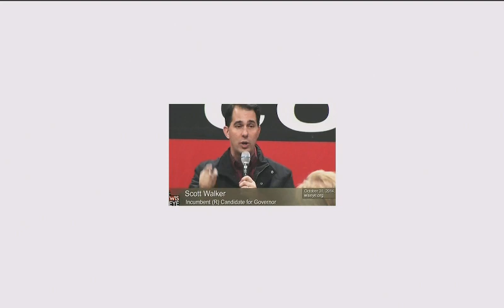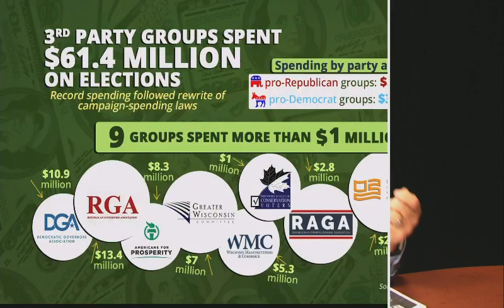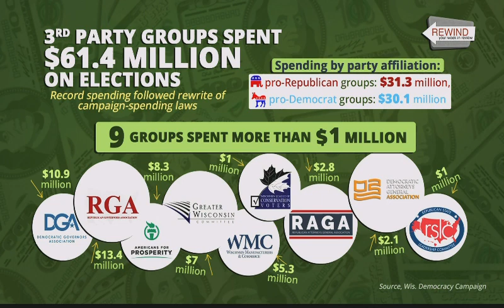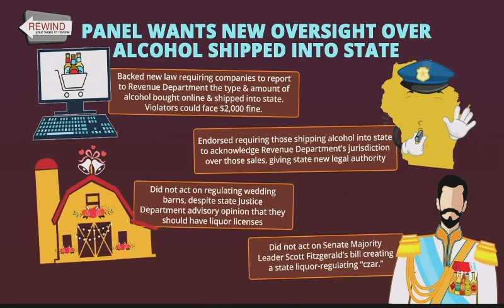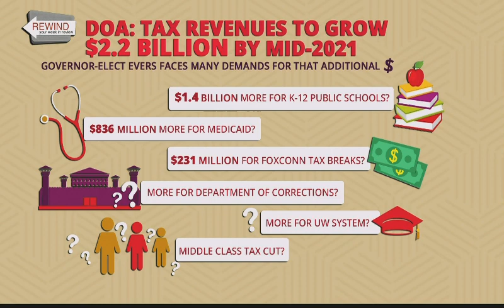Rewind: Your Week in Review Nov. 17 - 30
On November 30, 2018, Senior Producer Steve Walters and WisPolitics.com Editor JR Ross reviewed the week in state politics.
Topics:
⏪ Third-Party Groups Spent $61.4 million on Elections ⏪ Fitzgerald: Kimberly-Clark Tax Breaks Lacks Votes ⏪ Rival Casino Could Let Potawatomi Withhold $250 million ⏪ Panel Wants New Oversight Over Alcohol Shipped into State ⏪ DOA: Tax Revenues Grow $2.2 Billion by mid-2021 ⏪ Walker Appoints Schimel Waukesha County Judge
Stock Picks:
Rising: Deer Hunt
Mixed: Daniel Kelly
Falling: Wedding Barns